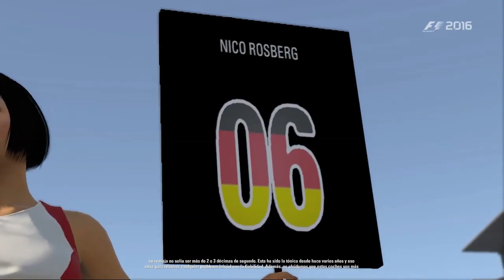LA CASA DE HONDA, Y LA 130R - MiCarrera F1 Temporada 3- GP Japón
► Steam: TheSevi87
Videos que os recomiendo ver ;)

⚠ Preguntas frecuentes ⚠
▶Juego: F1 2016 Codemasters PC
▶Piloto favorito: Fernando Alonso
▶Dificultad: Leyenda
▶Ayudas: Ninguna
▶Mando PS3 (Lo que más uso)
▶Thrustmasters Red Legend Edition